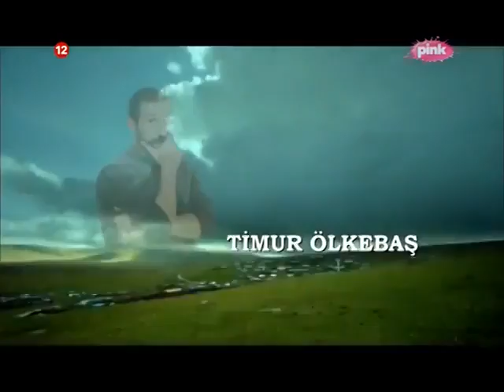Ne brini za mene | Uvodna špica | TV Pink